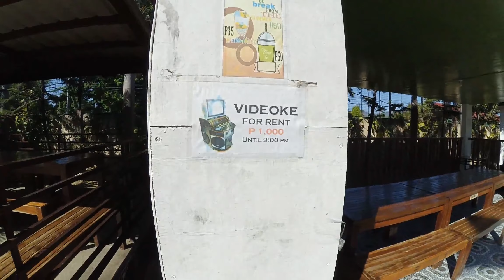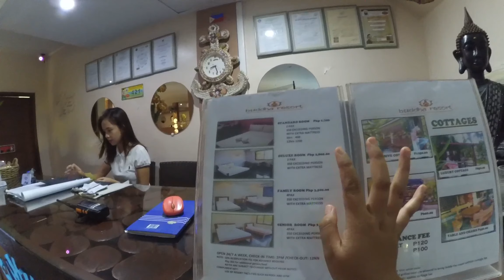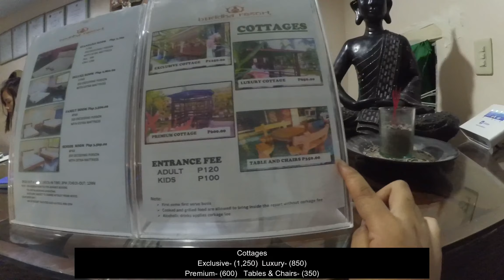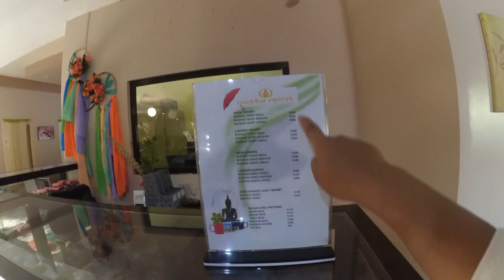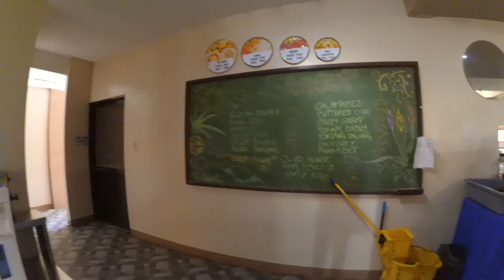Thailand Feels Resort sa Pangasinan (Buddha Resort, Bugallon, Pangasinan)